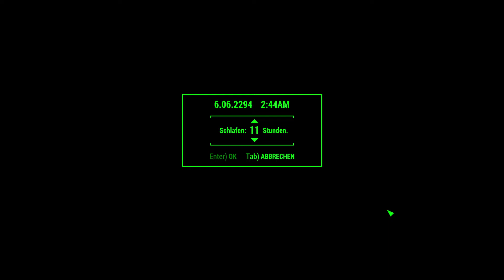Let’s Play Fallout 4 #3181 ☢ Siedlungen ausbauen (752)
Betten für Oberland Station. Im Lets Play Fallout 4, bauen wir endlich weitere Betten auf.
DLC:
☢ Fallout 4 ☢
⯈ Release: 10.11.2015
⯈ Genre: Computer-Rollenspiel
⯈ Thematik: Postpokalypse
⯈ Entwickler: Todd Howard (Game Director), Emil Pagliarulo (Lead Designer)
⯈ Plattform: Microsoft Windows, Xbox One, PlayStation®4,